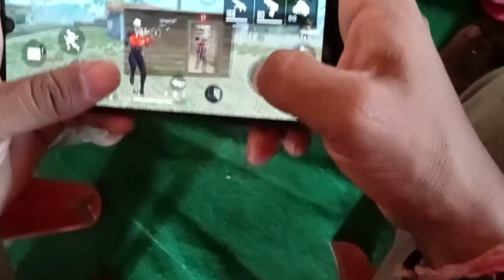SUMSANG A30 MERA PHONE🤑|MOBILE PARA SAMSUNG,A30,A40,A50,A60,A70,A80,J1,J2,J3,J4,J5,A1,A2 A3,A4,A5,A6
MOBILE PHONE |DIL SE BURA LAGTA HAI PLEASE SUPPORT 🤧🤧

MOBILE_2FINGER_ PLAYER
*NOTE*: VIDEO UPLOAD TIME 12:00 PM

SECOND VIDEO UPLOAD TIME 7:30 PM

PLEASE AGAR VIDEO KA NOTIFICATIONS NAHI AAYE YA NAHI MILE TO CHANNEL PAR AA KAR CHEEK KARE

AUR VIDEO KO LIKE JAROR KARE 👍👍

*NOTE*:2""FULL GAMEPLAY IS LIYE NAHI DALTA HU MERA MOBILE KI JAAN NIKAL JAYEGI WO MAR JAYEGA
WO INTNA GARM HO JAYEGA KI ROTI SIKH JAYEGI
FULL MAP KA BHI IS LIYE NAHI DALTA HU BHAIYO
PLEASE IS MAI HI MUJHE SUPPORT KARO

*NOTE*:3 GAMEPLAY GAME MAI NOOB AUR PRO AATE RAHA TE H
 NOOB AUR PRO KUCH NAHI HOTA H APAN KHALI ENTERTAINMENT KAR RAHE HAI IS LIYE DIL PE NA LE BHAIYO
TIME PASS KAR RAHE AUR APPKA BHI TIME PASS KARWA RAHE H

*Note*:4APAN GARIB LONDE H DUSRE SE COMPARE
NA KARE

@🤙TAG IGNOR🤙